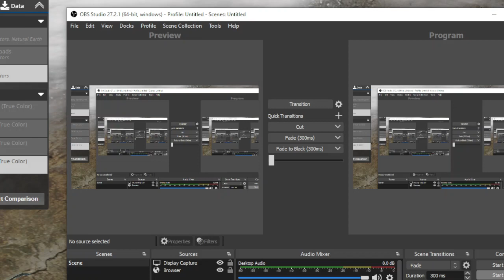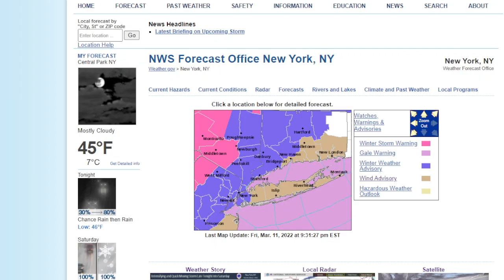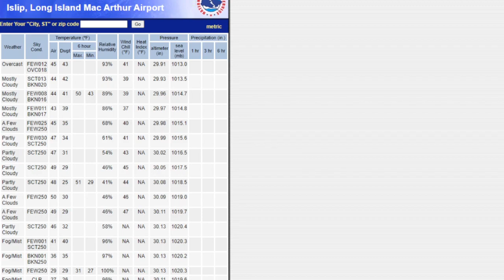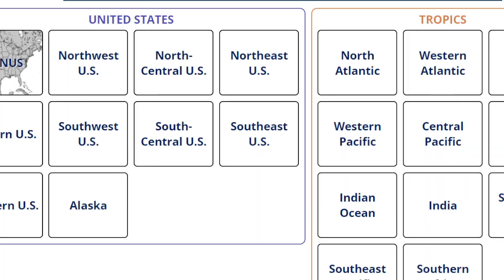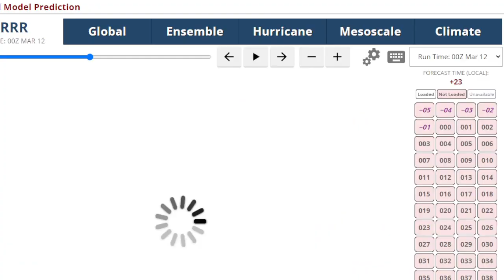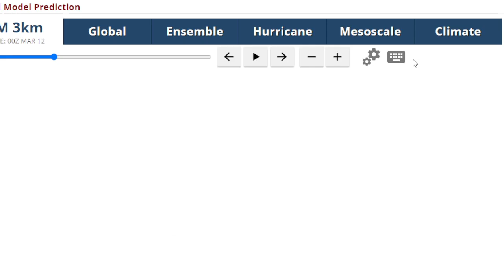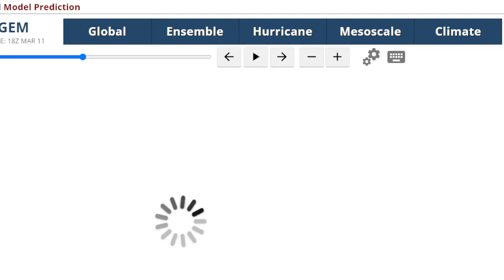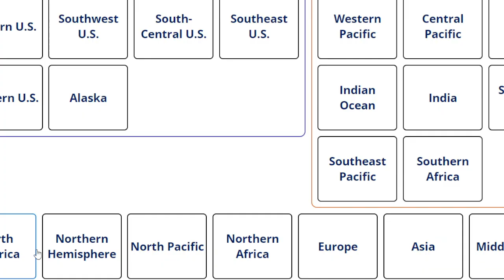Weather Update: Winter's Last Gasp This Weekend?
Low pressure tracks along a cold front tomorrow, rain, possibly heavy at times across Long Island for tomorrow morning, then as the cold air comes into NYC around noon, the rain mixes with and changes to snow, with snow falling in Nassau by 1pm, and in Suffolk by 2pm. While I don't think most areas of Suffolk will see much more than an inch, parts of Nassau especially North Shore could see 2 inches, and I think 2 to 4 inches is a good possibility for NYC including Queens. Further into New Jersey the amounts could climb closer to 5 inches. This could extend as far as interior parts of Ocean County. Once the snow ends by early evening, we'll see temps drop down through the 20s into possibly the teens by Sunday morning, and Sunday could be the last cold, sunny day of the winter, with highs struggling to freezing, especially if we get some snow cover. The cold air is transient though and with no blocking we'll be back above normal by Monday and this last gasp of winter will be a distant memory.